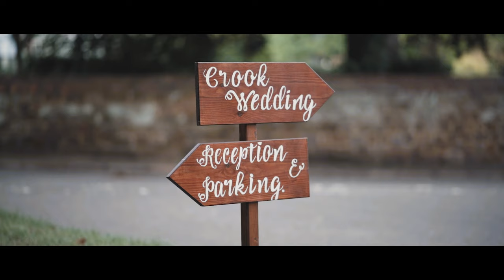Mr & Mrs Crook's INCREDIBLE Summer Barn Wedding!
Summer, Sun, Friends, Family, Drink, Food, Dancing and a Whole Lotta Love. I mean, what more do you need? Congratulations to the new Mr & Mrs Crook, you lovely, lovely humans!

x